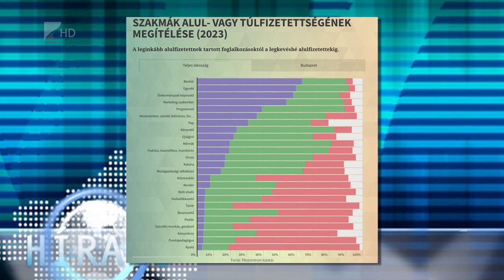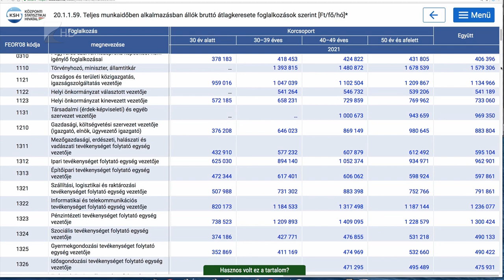Átlagbérek górcső alatt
Érdekes felmérés látott napvilágot a minap. Egy gazdasági lap arról kérdezte olvasóit, hogy tudják-e: egyes ágazatokban mennyit keresnek. Volt olyan foglalkozás, ahol könnyebb, volt, ahol nehezebb megtippelni a havi bért. Kiderült, hogy melyek a közhiedelem szerint a legjobban és a legkevésbé megfizetett szakmák.